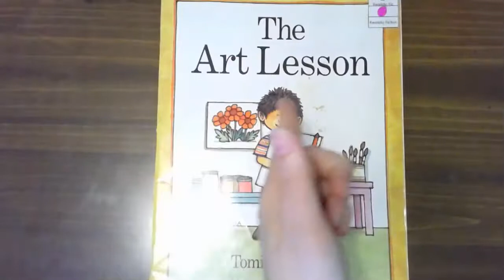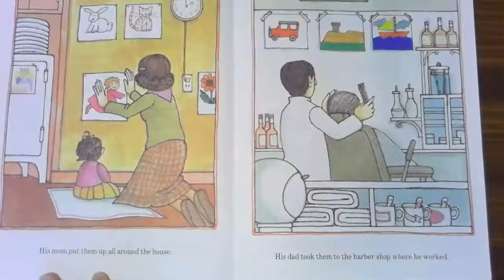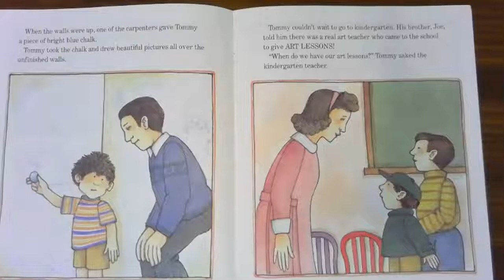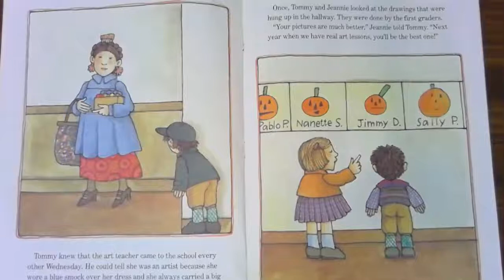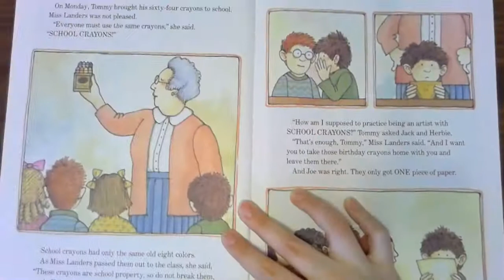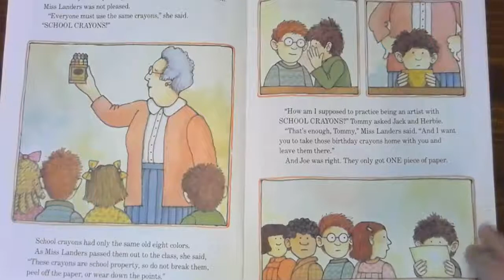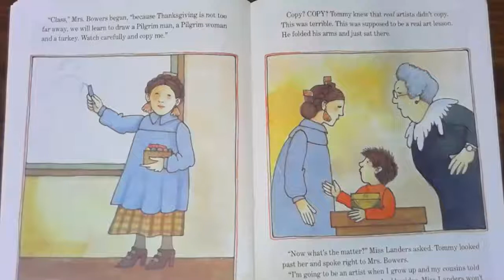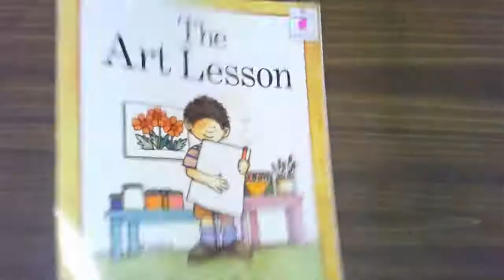The Art Lesson Read Aloud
This lovely story written and drawn by Tomie dePaola is all about when he was a little boy trying to be a great artist!